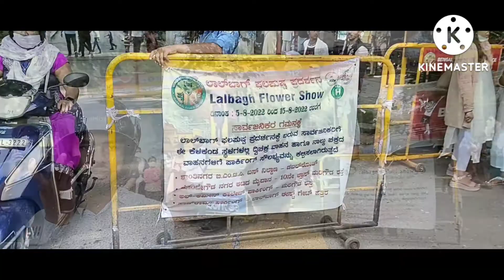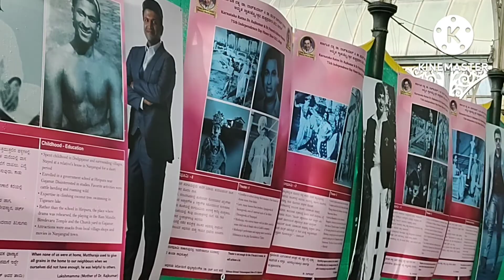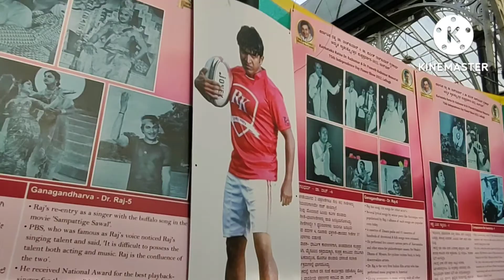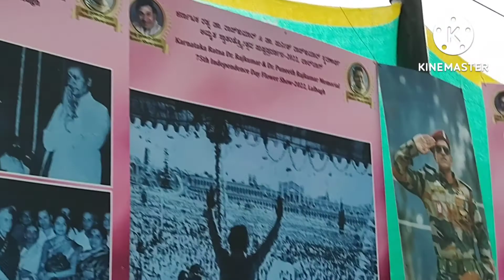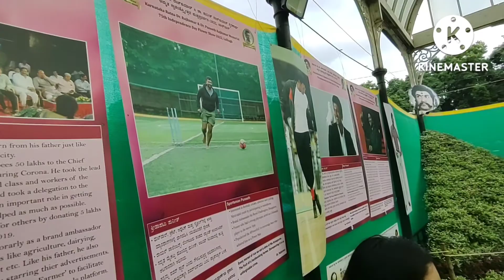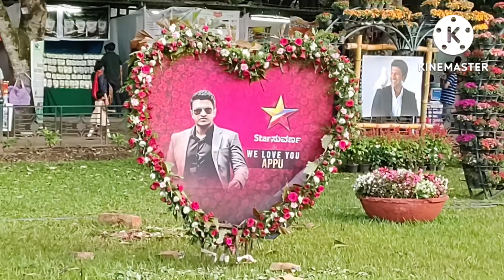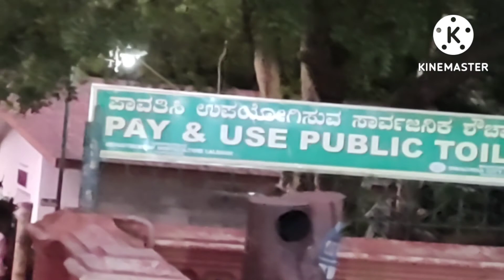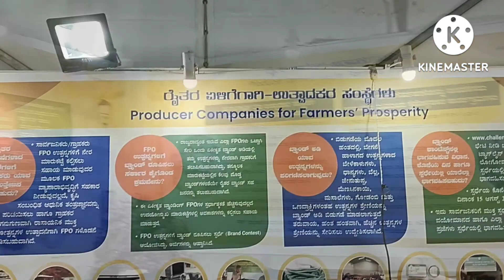Flower show in Lalbagh / Bangalore / 75th Independence day